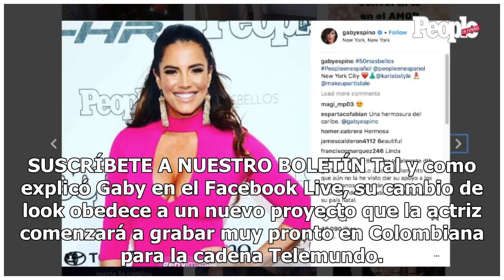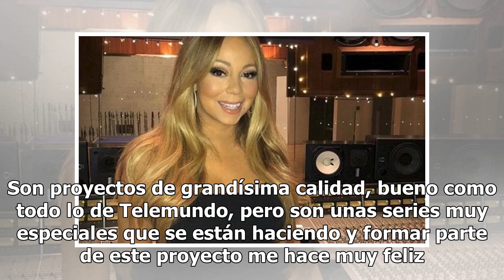Gaby Espino cambia de look para su nueva serie con Telemundo: "Todavía no me acostumbro, pero me ...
Gaby Espino cambia de look para su nueva serie con Telemundo: "Todavía no me acostumbro, pero me gusta"

Gaby Espino ya había adelantado días atrás por medio de su cuenta de Twitter que se avecinaba un ‘cambio de look total’. Y efectivamente así fue.